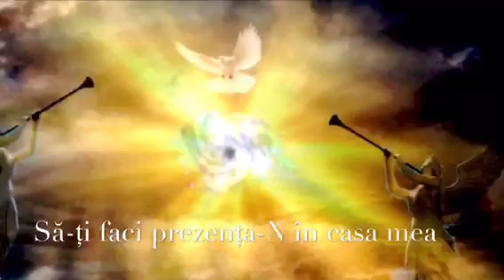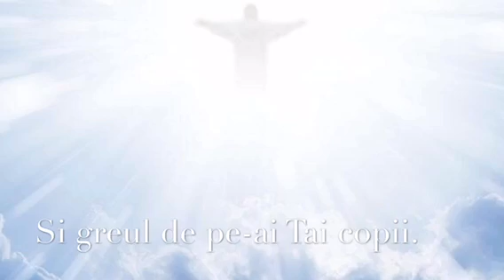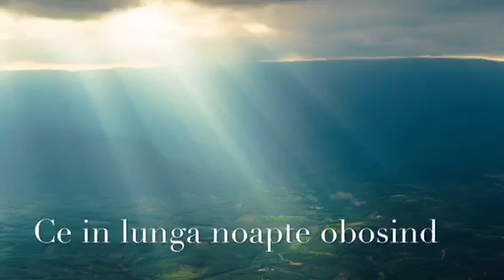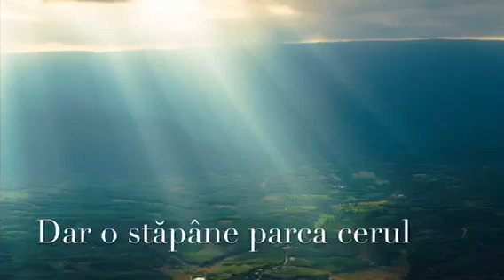Te-aştept Isus de multă vreme..Sora Viorica Voitinel!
Instrumental:Sami şi Dănuț Coroamă!